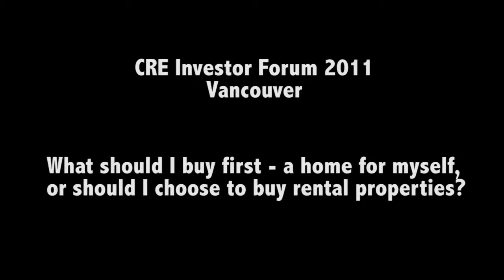Reed Harris VERICO Panel CRE Investor Forum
What should I buy first, a home for myself or should I choose to buy  rental properties?